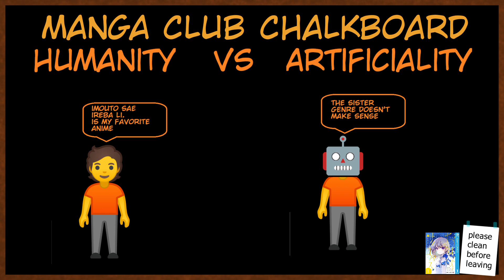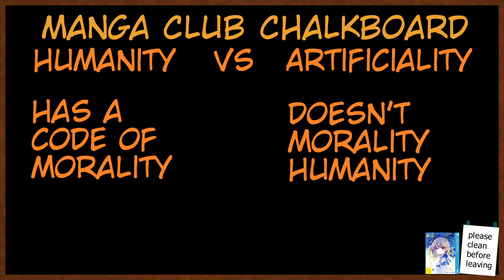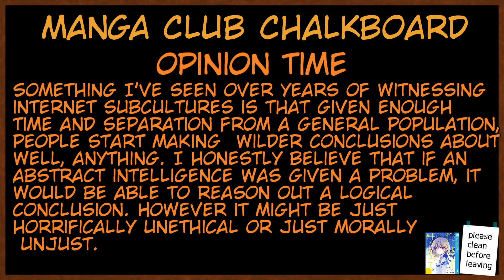Good Morning Psychopath - Manga Book Club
This was a major project for me and I'm glad to finally see it finished.
I'd be thankful for any suggestions/criticisms. The last time I did a reading like this was my first 2 years of college which was probably a decade ago.

I know not recapping the plot 1 to 1 is a big turnoff for alot of people but I think this story really needs to be read through properly first. I left out enough that it should be enjoyable even if you decide to watch this first.